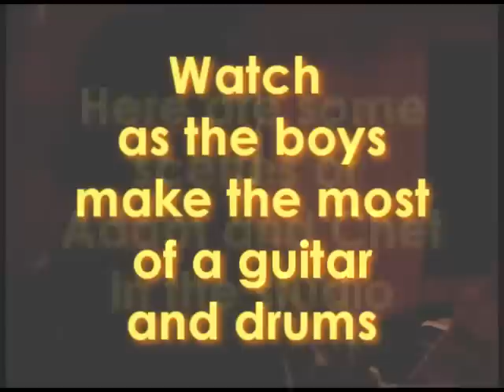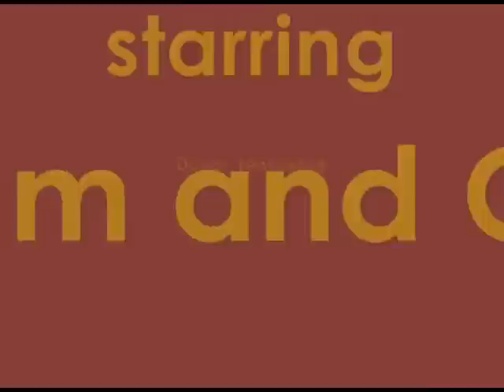Guitars and Drums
Read the full article below...

This all-new production features recent digital video shot with a Traveler HD 10X Digital Video Camera.

This was recorded in the evening of Saturday, November 27, 2010 while visiting with family and friends in Dover, TN:

During this improvised jam session out in the recording studio, I am granted exclusive, intimate access to record candid video of the creative process of the band, Leegion.

In this video, I capture Cousin Adam and Cousin Chet as they practice on the drums and guitars while waiting for the other band members to arrive. First, you'll see Adam on guitar and Chet on drums and then they switch places and Chet takes over on the guitar and Adam moves to drums. All this takes place in the recording studio where my Uncle records and produces a variety of the area's musical performers.

In preparing this video for YouTube, I did not enhance the performance at all. The sound is actually coming from the studio speakers and was recorded with the camcorder's built-in microphone at the time of the video shoot. The music used under the closing credits was double-tracked with the secondary track .04 seconds delayed from the main track.

The raw video was converted and edited with Vegas 8. The credits were created with Windows Movie Maker.